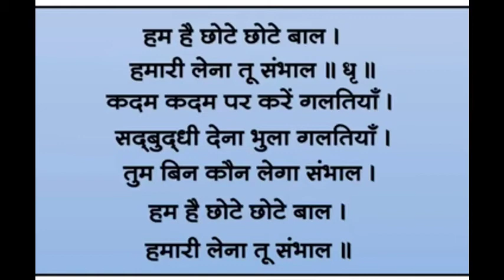CUP& BULBUL PRAYER SONG